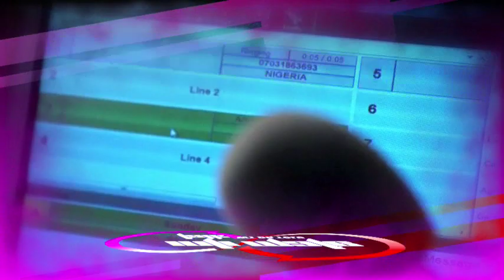HOW TO MAKE HIM PROPOSE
INTIMATE TALK WITH DR. TOLU